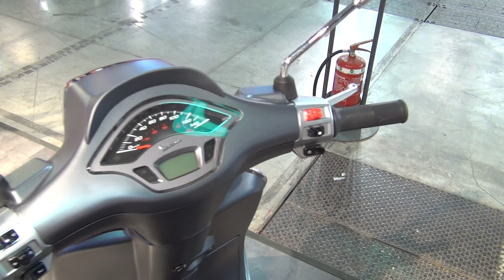Piaggio Vespa Sprint Sport 125 ABS (2017) Exterior and Interior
2017 Piaggio Vespa Sprint Sport 125 ABS motorcycle seen from outside and inside. The motorbike is with 1-cylinder, 4-stroke, three valve, electronic injection engine, 124 ccm, 7.9 kW (10.7 hp) at 7700 rpm. Forced air cooling. Electric ignition. Front suspension - single-arm with coil spring and single shock absorber. Rear suspension - single hydraulic shock absorber with preload adjustable on 4 positions. Front brake - stainless steel disc Ø 200 mm disc with hydraulic control ABS. Rear brake drum Ø 140 mm. Front tire - Tubeless 110/70 - 12". Rear tire - Tubeless 120/70 - 12". Seat height 790 mm. Fuel tank capacity - 8 liters. Euro 4. Color is Grigio Metallizato Opaco (Opaque Grey Metallic).